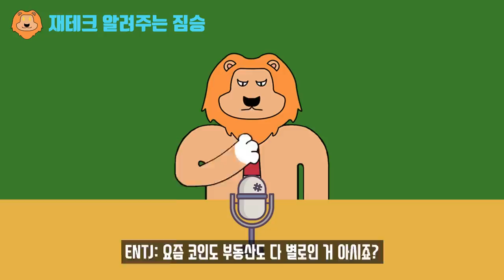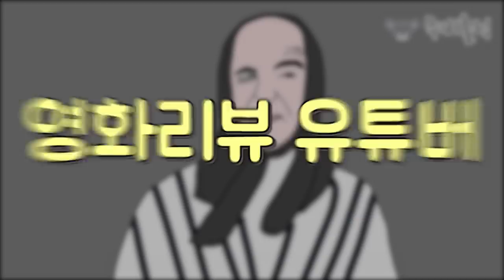MBTI 유형별 유튜버가 된다면